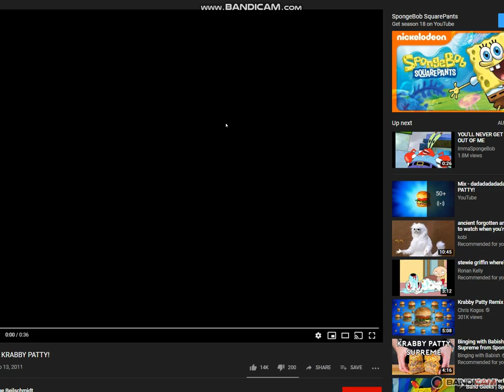it's time for the moment you've been waiting for!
dadadadadadadada